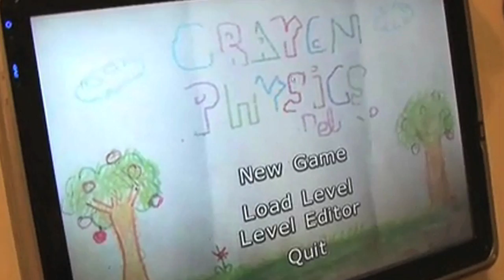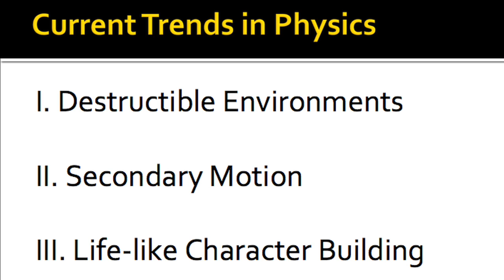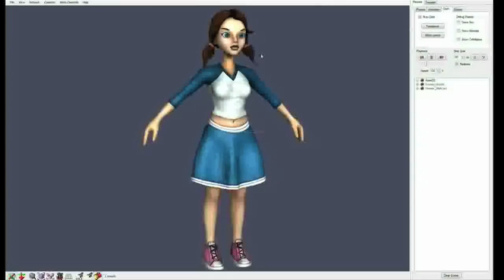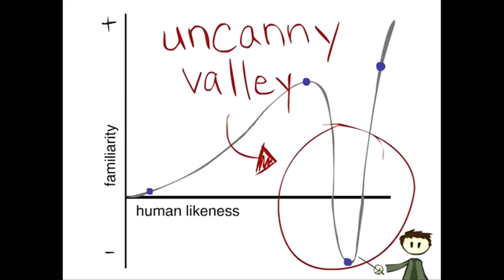Current Trends in Video Game Physics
This video covers some of the current trends in video game physics.  I wrote the script with help from classmates.  I shot the on-screen portions - this involved lighting, audio, camera work and directing.  I edited the entire piece and mixed audio using Final Cut.  This was part of a series of three videos (about 15 minutes in TRT), which took a total of six days to produce from concept to final delivery.  This was produced for our Evolutions and Trends in Digital Media class at the University of Washington - Masters in Communication Digital Media program.  Music is by Brian Blake Video clip credits will be posted soon.